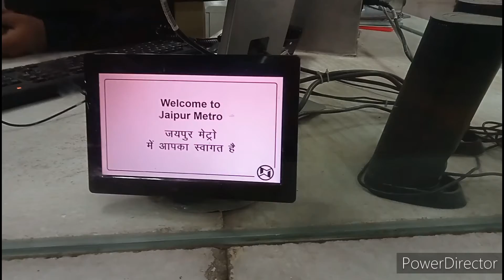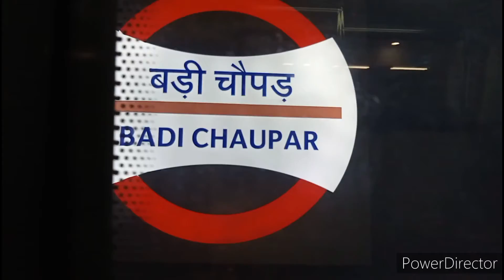walcome to Jaipur Metro. Bhai video like karna subscribe karna please share karna hai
walcome to Jaipur Metro